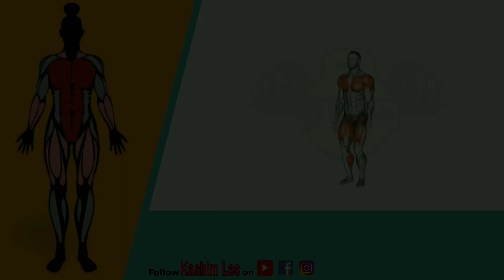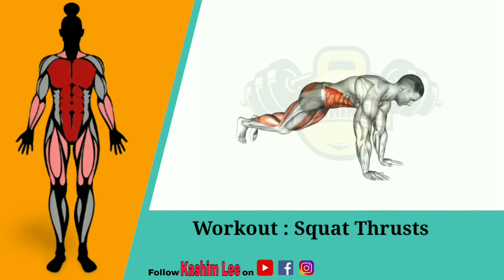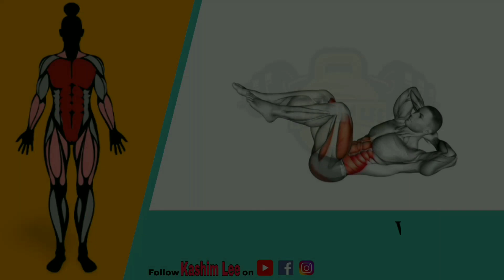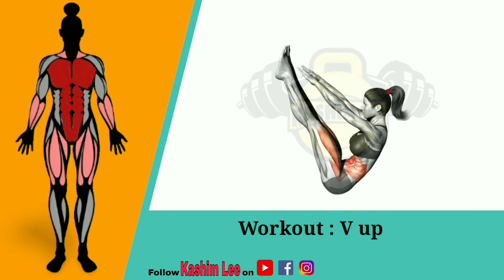Fix Belly Fat in 8 Weeks | Lose 21kgs in 2 Months | 21kgs Transformation in 60Days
Hello friends.
Welcome to Kashim Lee Youtube Channel. In this video you find exercises to lose belly fat in 2 months and also the complete body weight within 2 months. This exercises are divided into 2 parts, this exercises helps to lose all the bodyweight and also target the belly fat.

1)This video has no negative impact on the original works (It would actually be positive for them)
2)This video is also for teaching purposes.
3)It is positively transformative in nature.
4)I only used bits and pieces of videos to get the point across where necessary.